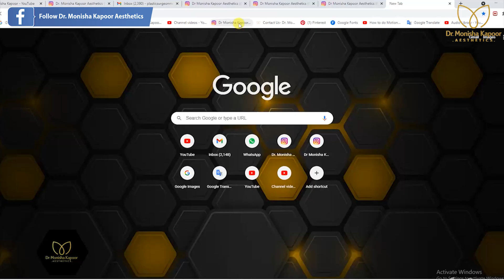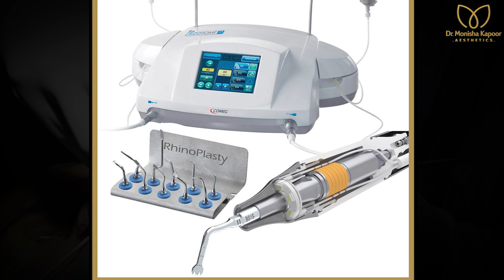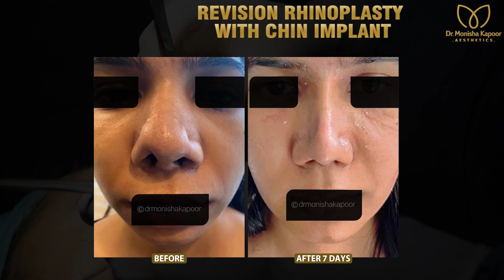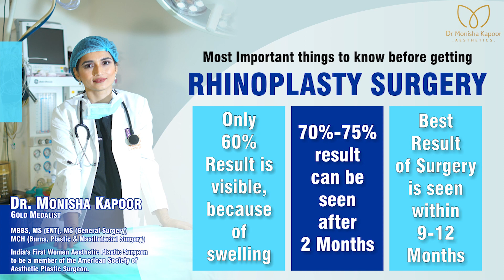Botched Up Nose Correction | Revision Rhinoplasty with Chin Implant | After 7 Days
Many people suffer from botched nose surgeries but right approach can make a lot of difference in the outcome, here a video showing botched surgery and it’s correction at our centre in Saket, New Delhi.

Rhinoplasty from Dr Monisha Kapoor Aesthetics can help bring your face into better harmony. Most patients also notice a new boost in their self-esteem after rhinoplasty because they feel more positive about their appearance. The symmetry and form of the nose is the first thing that catches one’s eye when they look at a face. Imperfections in form, symmetry, and facial balance between aesthetic units can detract from one’s overall beauty.

She understands the complexities that it takes to provide each patient with their individual desired results. Dr Monisha Kapoor uses the latest rhinoplasty techniques to produce an optimal outcome with a speedy recovery.